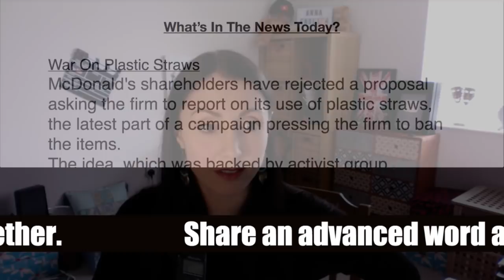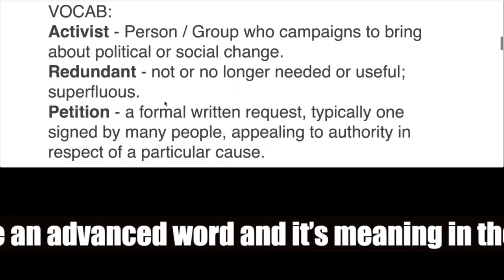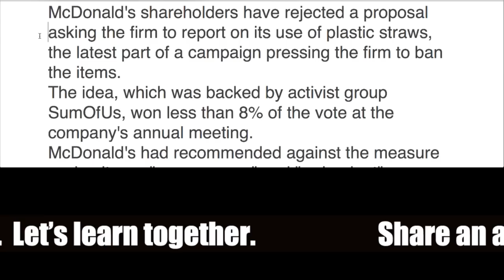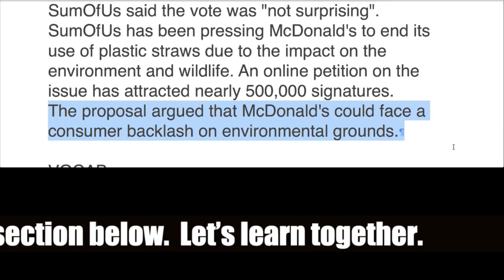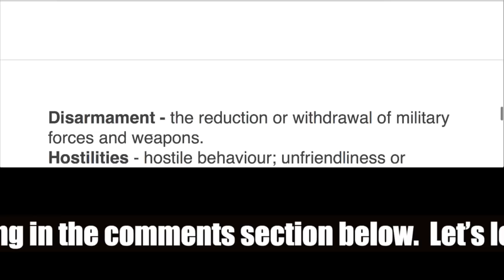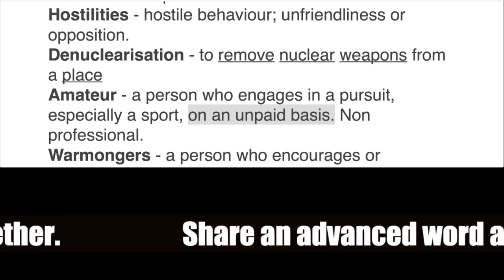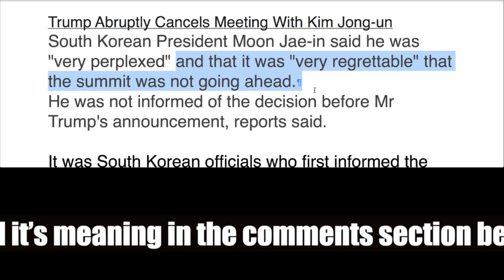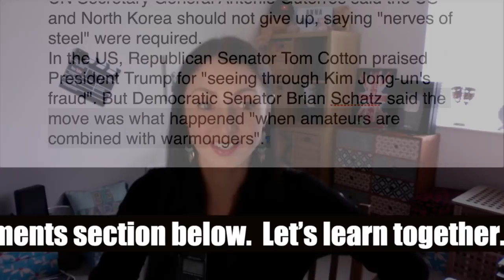LIVE: Advanced English Vocabulary Lesson | Today's News - Hot Off The Press: 25.05.18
Learn advanced English vocabulary and hear today's news being read by a native English speaker.

HOT TIP:

1.  Audiobooks are a great way to increase vocabulary and improve listening.  Try Sherlock Homes narrated by Stephen Fry (Recommended For Advanced Speakers Only).

🙏 CONTRIBUTE 🙏

FREE TRIALS

LANGUAGE COURSES

TRAVEL CREDIT

My Links

Anna ❤ 🇬🇧